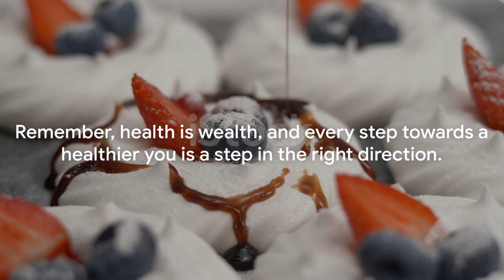Health Benefits of Sugar-free Diet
In recent years, there has been a growing awareness of the detrimental effects of excessive sugar consumption on our health. As more people seek to make conscious choices about their diet, the decision to eliminate or significantly reduce sugar intake has gained popularity. This shift is not just a passing trend but a well-founded choice with a myriad of health benefits. In this article, we will explore the numerous advantages of eliminating sugar from your diet and the positive impact it can have on your overall well-being.

CORTEXI - HEARING & BRAIN HEALTH:
100% Natural Formula Expressly Designed to Support Healthy Hearing and Mental Sharpness Well Into Your Golden Years.

LIV PURE
Weight loss supplement supporting fat-burning processes in the body. It may help increase metabolism, enhance fat oxidation, and contribute to a more efficient breakdown of fats, assisting individuals in achieving their weight loss goals.

PRODENTIM:
Oral Probiotic Chewable Tablets - Advanced proprietary formula with three oral probiotic strains and inulin chicory root to give a balanced targeted attack on your gums, teeth, throat and breath

SUMATRA SLIM BELLY TONIC:
An incredible, natural supplement geared toward realizing your weight loss aspirations and revving up your vitality levels. In this detailed exposé, we’ll unravel the mysteries behind Sumatra Slim Belly Tonic, uncovering its mechanisms, perks, and the potent ingredients that make it a game-changer.